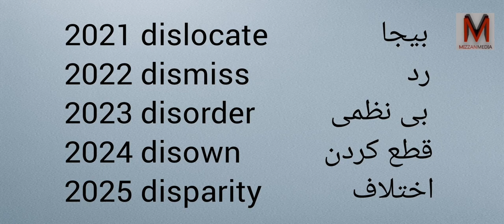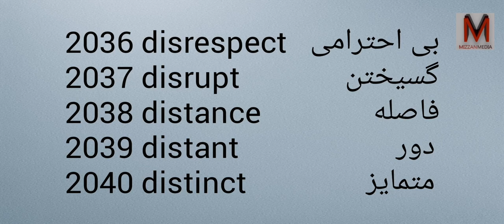Learn Farsi and English with Pronunciation - Part 102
20 لغت - Part 102 فرهنگ لغت انگلیسی به دری
کلمه بسیار پرتکرار در زبان انگلیسی با تلفظ و معنی فارسی